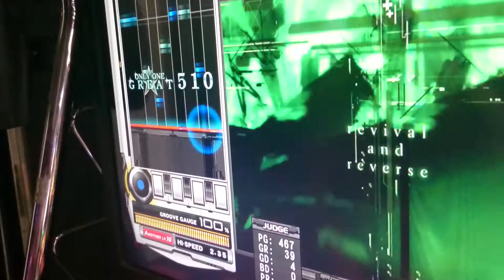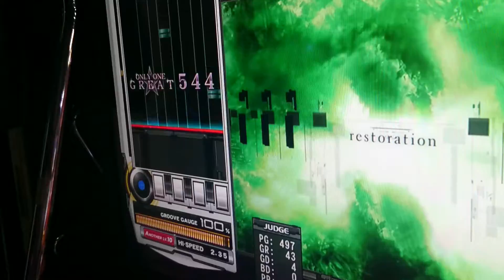[BeatMania IIDX 23 Copula] Dazzlin' Darlin -秋葉工房mix- SPA FC